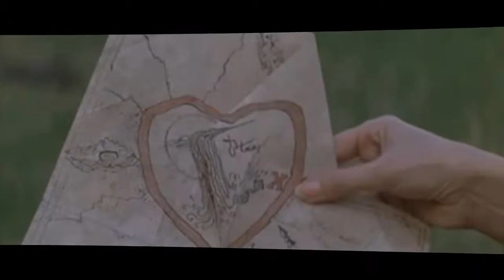TRAS EL CORAZÓN VERDE de ROBERT ZEMECKIS 1984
-Joan Wilder y Jack Colton encuentran el corazón verde